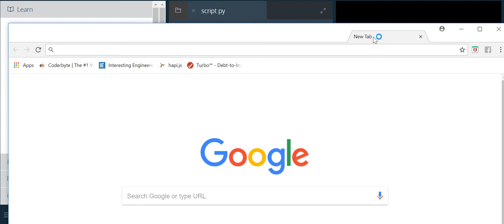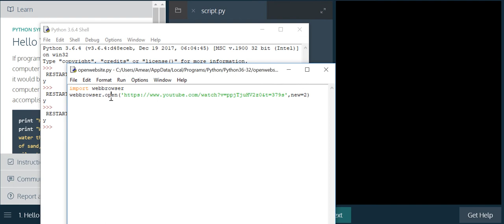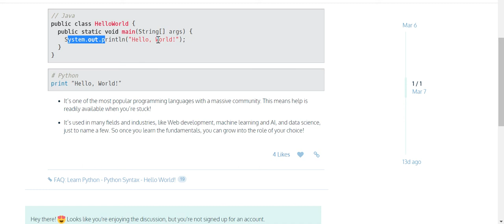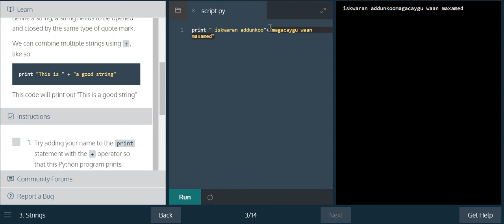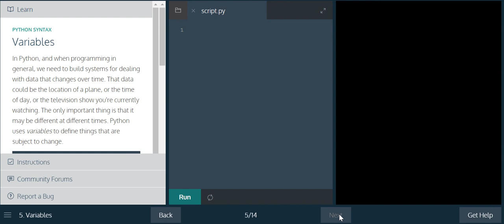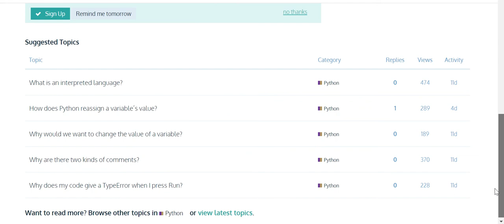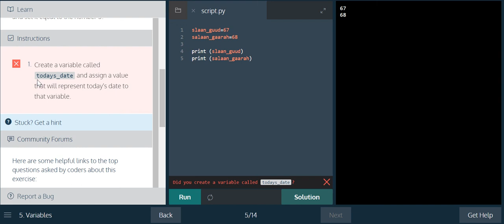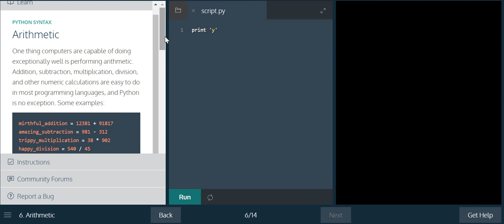Somerica Code Academy - Hargeisa, Somaliland - Python Lesson 1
Baro Python oo af somali kubaxaysa.